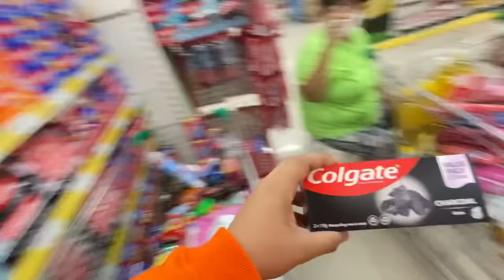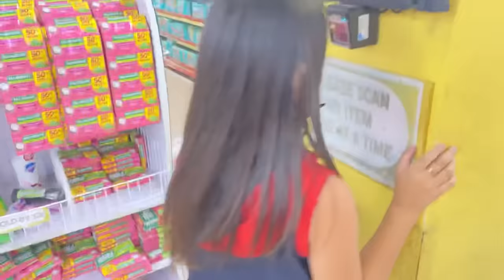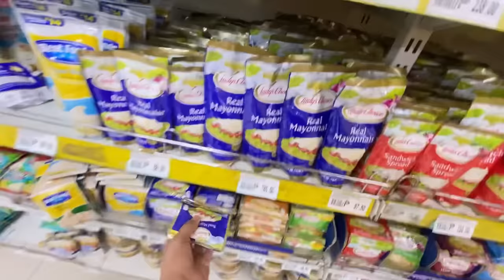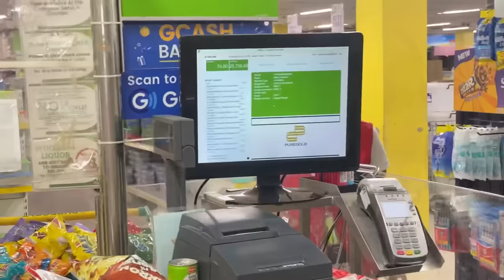BUYING TIKTOK TOY FOR CHLOE + GROCERY with US! (28K?!) | Grae and Chloe